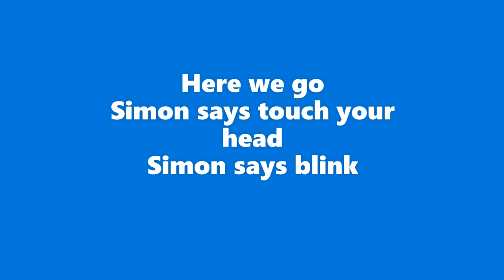Only 50% of people will be able to complete this Simon Says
Did you complete it o_o?

🎮Gaming Setup:
Mouse: Glorious Model D
Microphone: None
Monitor: None

🖥️PC Specs:
CPU: Intel Core i5-9300K
GPU: GeForce RTX 1650
RAM: 8GB